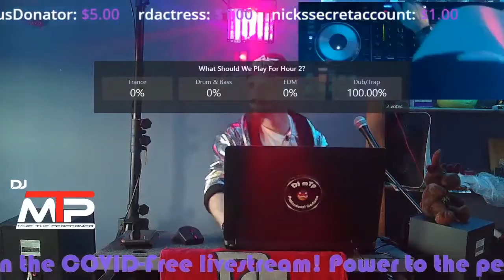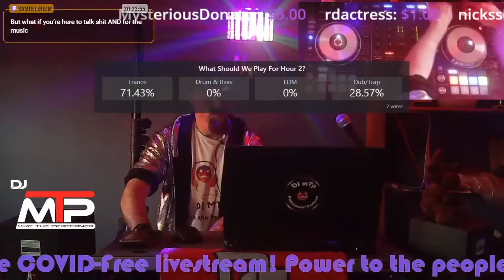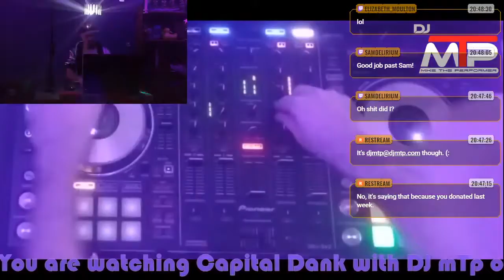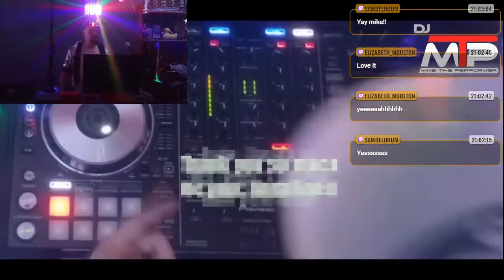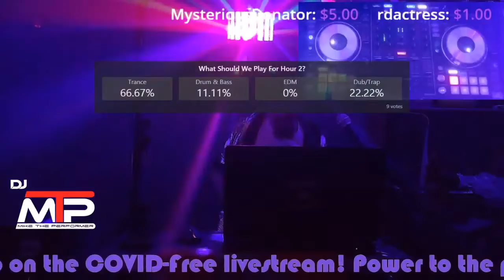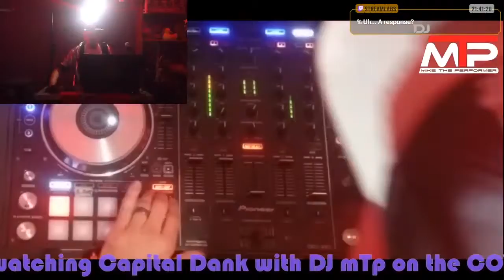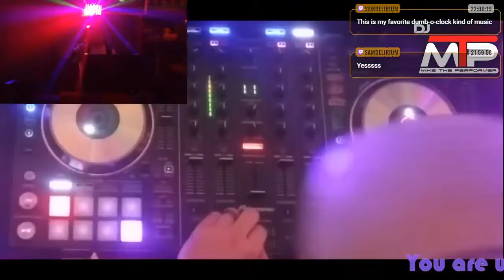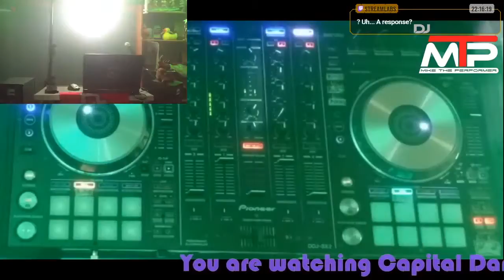Capital Dank #18: The Last Dankbender (House, Trance)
It's another awesome weekend of awesome music! We had some possible ballet stuffing shenanigans this week, but no matter - trance won the vote!